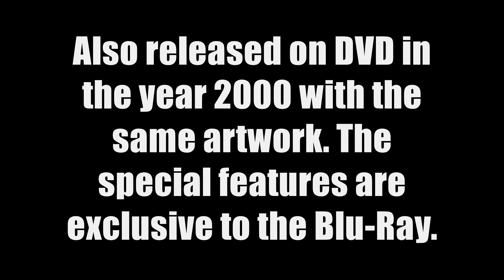2010 The Year We Make Contact (1984) 2009 Australian Blu Ray Closer Look.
Brave explorers are headed for the far reaches of the galaxy in the continuation of the story that began with "2001: A Space Odyssey." Their destination is Jupiter, where the Russian and American astronauts will conduct their investigation. Drs. Heywood Floyd (Roy Scheider), Walter Curnow (John Lithgow) and R. Chandra (Bob Balaban), along with shipmates Tanya (Helen Mirren) and Dave (Keir Dullea), aim to uncover what led to disaster for the deceased astronauts who preceded them.